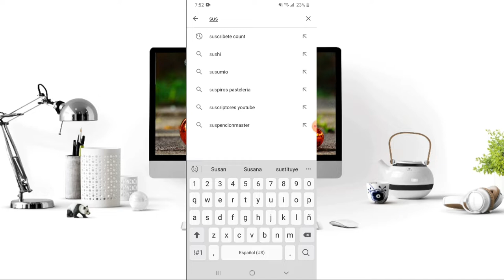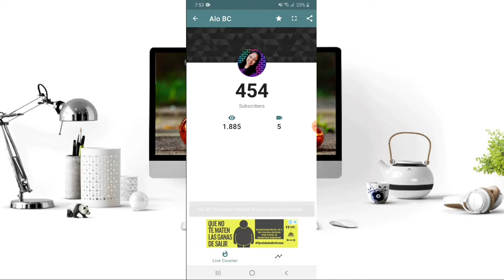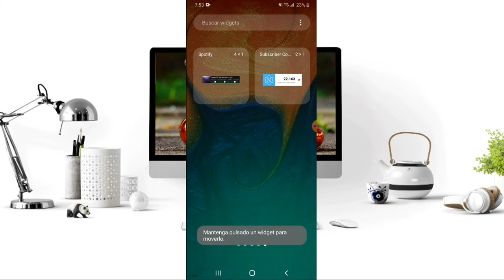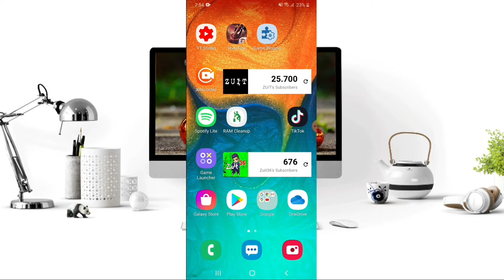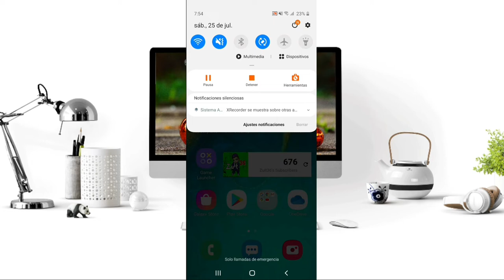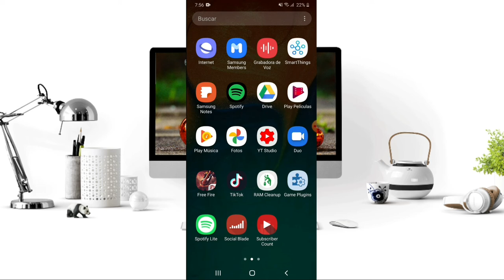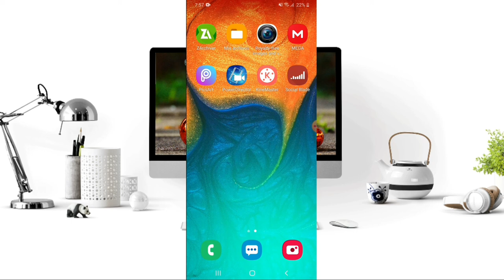Aplicación para ver SUSCRIPTORES en la Pantalla de ANDROID (YouTube)